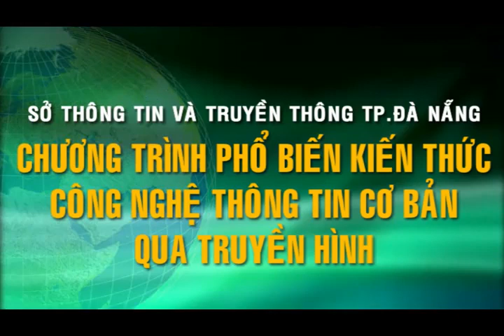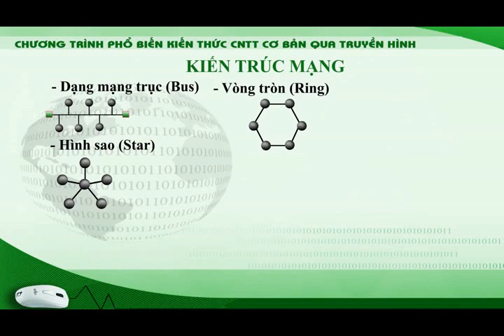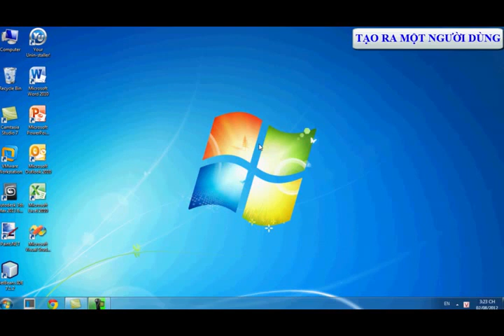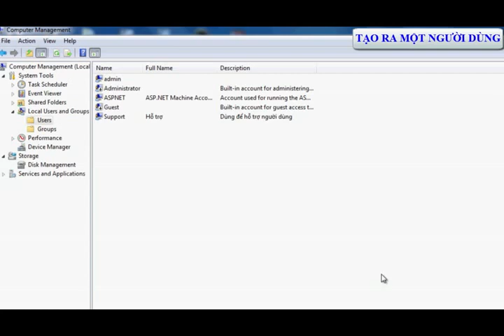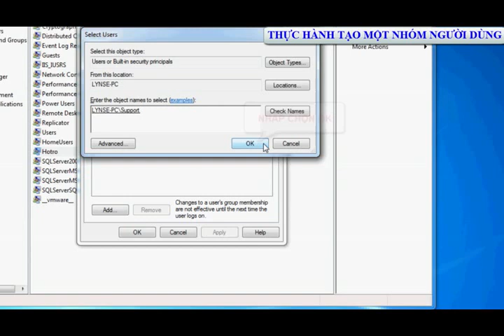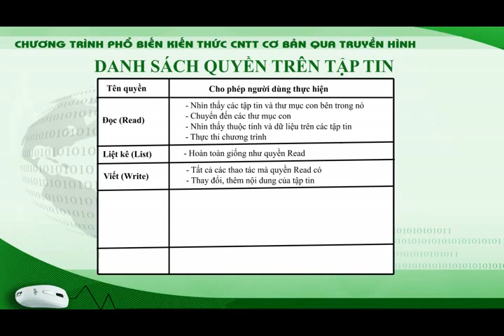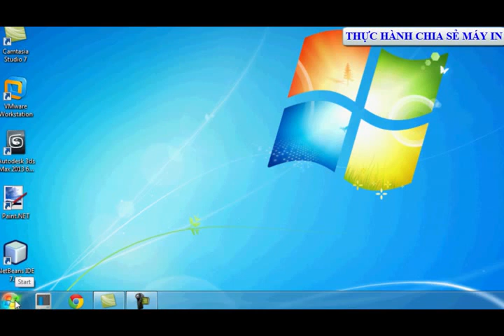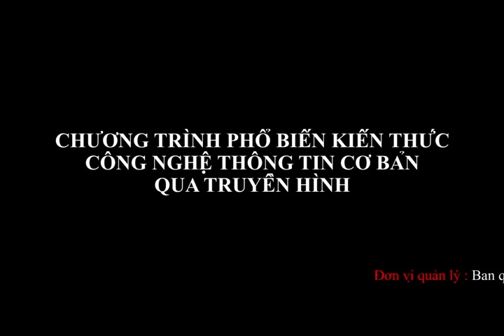Chương 1 Bài 5 Mạng máy tính